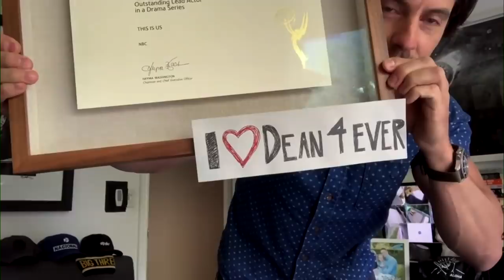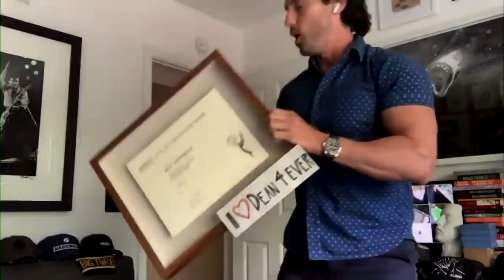Milo Ventimiglia Accidentally Sent Jimmy's Wife an Interesting Photo | The Tonight Show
Milo Ventimiglia talks about accidentally texting Jimmy's wife a photo of him dressed as Evel Knievel, his experience with Red Nose Day and what's in store for This Is Us.